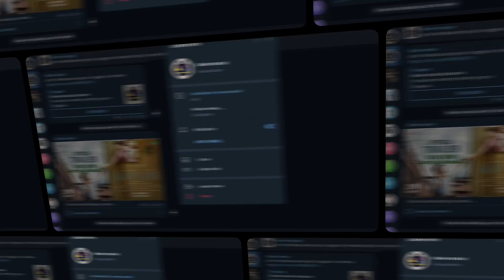kushi trailer review 🤔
🎬 Exciting Update: kushi trailer review 🤔

Hey, Devarakonda fans! Get ready to be thrilled because we've got some fantastic news for you! The much-awaited romantic entertainer, "Kushi," starring the dashing Vijay Devarakonda, is all set to create waves in the film industry. And guess what? The wait is finally over as we unveil the mesmerizing title song of this highly anticipated movie!

🎵 A Soulful Melody 🎵
The title song of "Kushi" promises to be an absolute delight to the ears, with its soulful melody and enchanting lyrics that will tug at your heartstrings. The talented music director has worked his magic once again, crafting a tune that perfectly captures the essence of love, passion, and emotions that the film is set to portray.

🌟 Vijay Devarakonda's Stellar Performance 🌟
As always, our favorite Vijay Devarakonda is all set to deliver an extraordinary performance that will leave us in awe. From his charming smile to his powerful acting skills, he is sure to steal our hearts and make us fall in love with his character.

🎬 About "Kushi" 🎬
"Kushi" is a beautiful love story that revolves around two individuals from different walks of life, brought together by destiny. The film promises to take us on an emotional rollercoaster, filled with love, laughter, and heartwarming moments that will linger in our hearts for a long time.

🌟 Join the Excitement! 🌟
So, are you as excited as we are about this breathtaking update? Don't forget to hit that like button, share this news with all your friends, and subscribe to our channel for more exciting updates about "Kushi" and all things related to Vijay Devarakonda.

🎬 Release Date 🎬
Mark your calendars and set your alarms because "Kushi" is slated to hit the theaters on september 1. You wouldn't want to miss this incredible journey of love and emotions on the big screen!